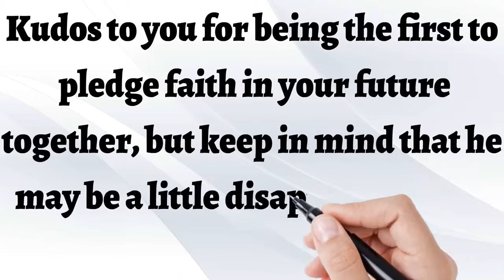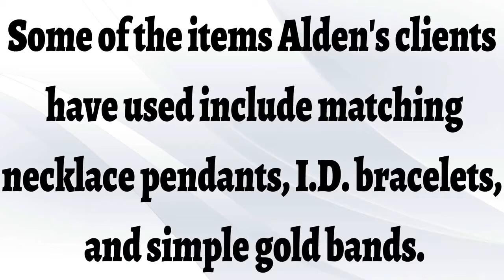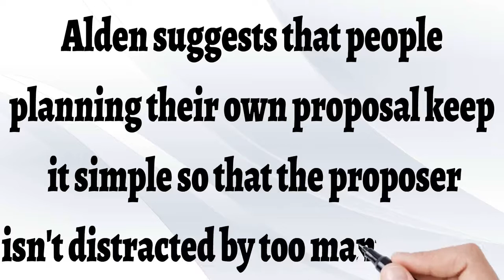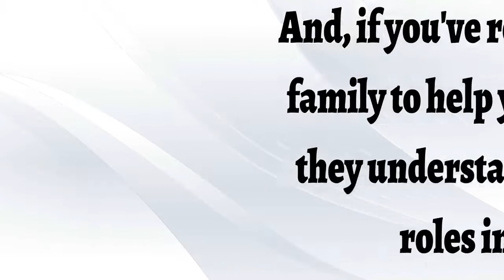Romantic Ways To Propose To Him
So, here is something that will encourage women on romantic ways to propose to him and to take the call when it comes to their love life. From asking someone out to proposing to him for marriage, here is a guide on romantic ways to propose to him. Be it a shy introvert or a sports enthusiast, you should plan a proposal around his likes and dislikes, after all, it’s his big day! Let’s face it, when it comes to expressing your feelings, there are many cute ways to propose to a guy. However, we have picked out some of the absolutely best romantic ways to propose to him. So, go ahead and pick what feels best for you!

9 Questions To Ask Yourself To Know If You Still Love Him
14 Tips To Make A Long Distance Relationship Work